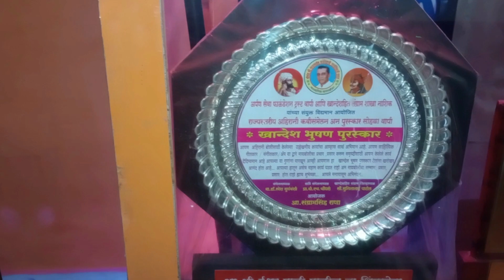MANA PYAR SE PAHILA STUDIO VIRSON || मना प्यार से पहिला || new ahirani song 2023 || Ishwar Mali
MANA PYAR SA PAHILA STUDIO VIRSON || मना प्यार स पहिला ||new ahirani song 2023

ISHWAR MALI PRESENT'S
Mana Pyar Sa Pahila  | Khandeshi super hit Video Song | Ishwar Mali
▶ PRODUCER - ISHWAR MALI
▶ SINGER - ISHWAR MALI
▶ LYRICIST - GARBAD AHIRE
Recording -ishwar mali recording studio
Mastering Rethem-DIPAK DEVRAJ (galangi)

▶ LEAD CAST - SACHIN DADA PATOLE, SAMDISHA MANKAR

▶ CHOREOGRAPHY - SACHIN DADA PATOLE

▶SPECIAL THANKS - RUPALI SANAP

▶GRUP DANCE -SUKRAM THAKRE,SHARAD NIKUM,PRABHU BAGUL,DEVIDAS THAKARE

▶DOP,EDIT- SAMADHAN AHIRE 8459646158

▶ GRAPHICS : SM GRAPCHICS DHULE 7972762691

Ishwar mali Official

Ishwar mali Ahirani dhamaka

 सहकार्य:-गरबड अहिरे,जयराम मोरे, अरुण जाधव,तेजस कल्याणी,सचिन माळी, लक्ष्मन खैरनार, दिपक महाजन ,अशोक मालचे,मयुर सळुंखे ,दग़ा थाटशिंगार
तमाम खानदेशातील कलाकार मित्र व रशिक मायबाप ..

जय खानदेश जय आदिवासी ..❤️✨
आदिवासी ना गजवाजा स फुल गीत लिंक